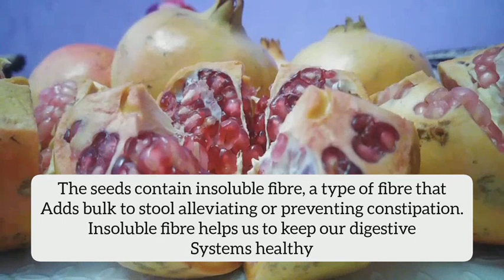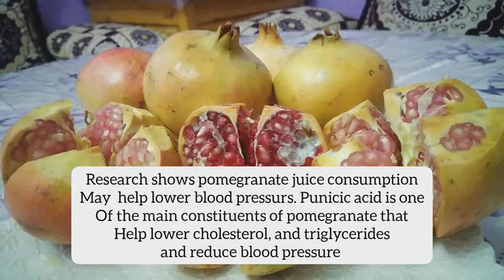Health Benefits Of POMEGRANTE FRUIT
The pomegranate is a superfood with insane health benefits.
Pomegranate has anti-oxidant, anti-viral and anti-tumour properties and is said to be a good source of vitamins, especially vitamin A, vitamin C, and vitamin E, as well as folic acid, also rich in antioxidants and anti-inflammatory properties.
health benefits of pomegranate juic#pomegranate

Top 5 Benefits Of Pomegranate